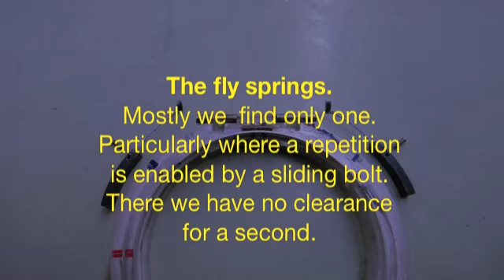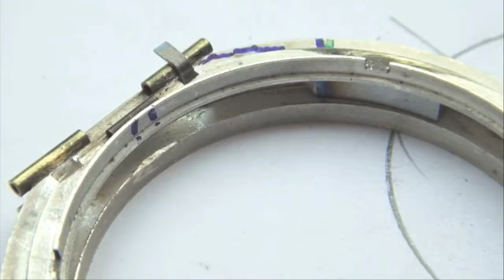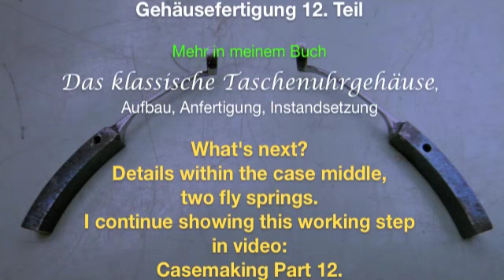Watchmaking, Casemaking part 11, Gehäusefertigung 11. Teil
Making the fly springs, part 1
Anfertigung der Wurffeder, Teil 1